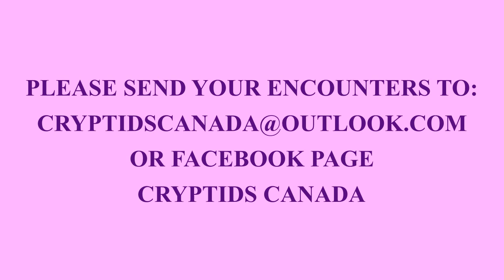episode 318 ANOTHER BIGFOOT AT THE CABIN VIDEO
A FATHER AND HIS CHILD START COMING TO OUT CABIN TO HELP WITH RENOVATIONS. THE CHILD WAS MOTHERLESS. HE STARTED SEEING A "MONSTER"  LOOKING IN THE WINDOW AT HIM. THEY STOPPED VISITING TILL YEARS LATER. IT THEN HAPPENED AGAIN. ARE FEMALE BIGFOOT SIMPATHETIC TO CHILDREN WHO HAVE LOST A MOTHER?

death